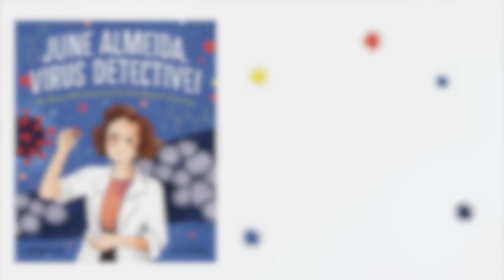JUNE ALMEIDA, VIRUS DETECTIVE!: THE WOMAN WHO DISCOVERED THE FIRST HUMAN CORONAVIRUS Book Trailer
Book Trailer for the children's picture book, JUNE ALMEIDA, VIRUS DETECTIVE!: THE WOMAN WHO DISCOVERED THE FIRST HUMAN CORONAVIRUS by Suzanne Slade, Illustrated by Elisa Paganelli